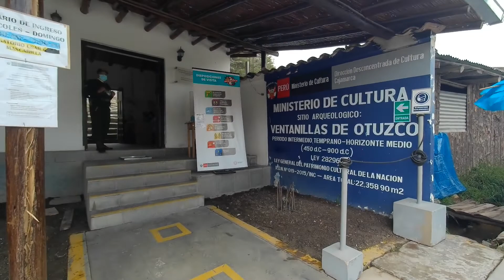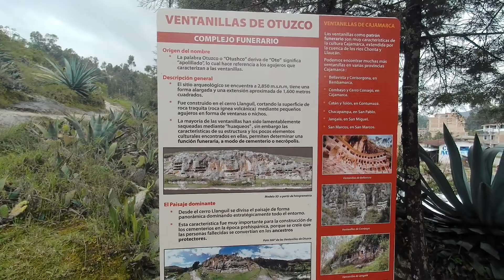Ventanillas de Otuzco, Cajamarca Region - Peru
Otuzco, Cajamarca, Peru - 12 November 2021